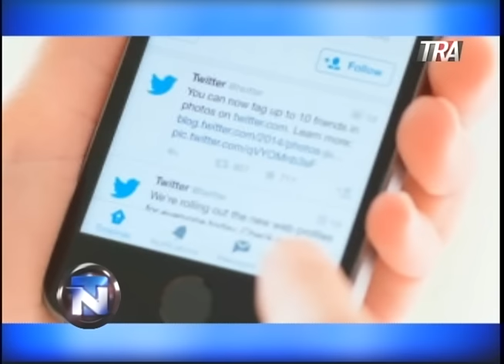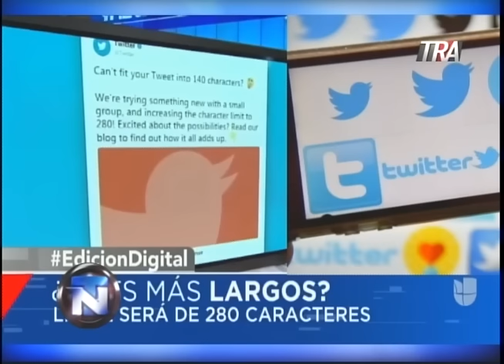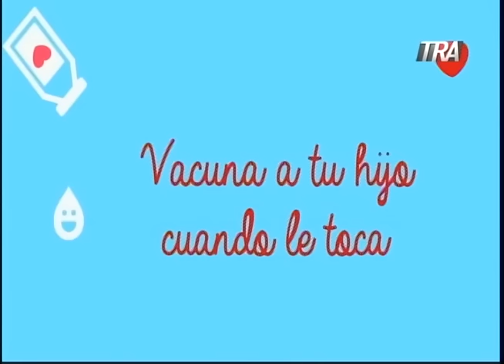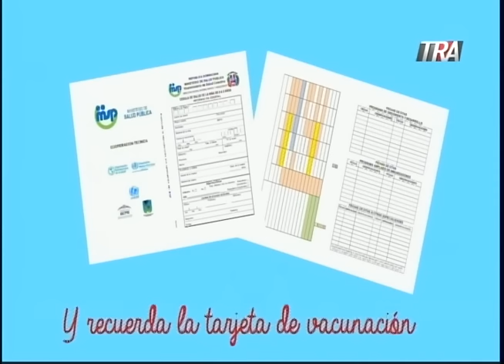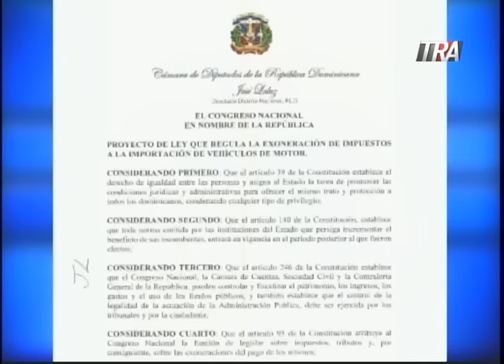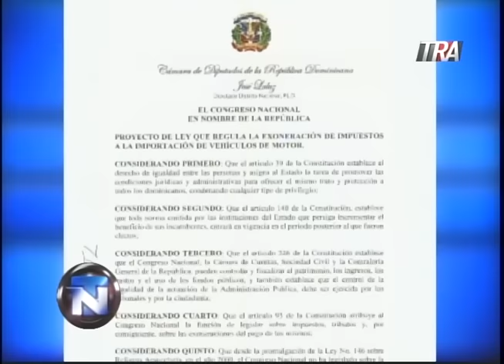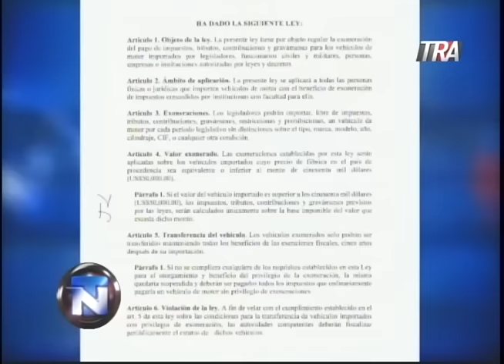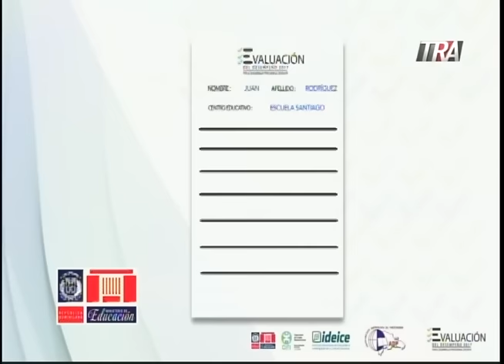Telenoche con José Laluz 08-11-2017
Programa de actualidad con temas de interés social conducido por el comunicador José Laluz y otros profesionales, transmitido por Teleradio América canal 45.